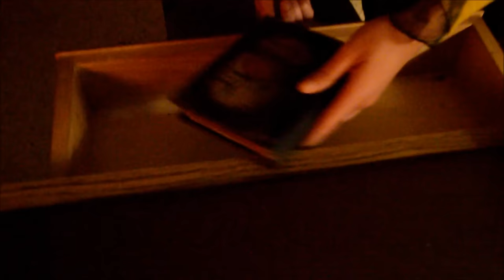14ο Κυνήγι Κρυμμένου Θησαυρού Ηράκλειο volume 1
Starring: Margarita Platyrrachou
Concept: Kallia Platyrachou
Camera: Spiros Vasilakis
Production: Spiros Vasilakis